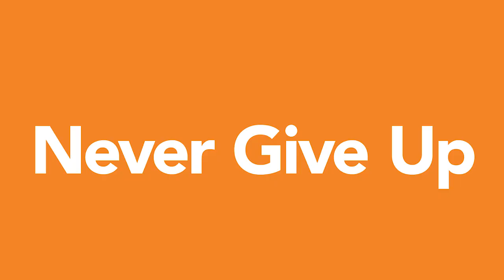NDI NEW MEXICO Outreach Compilation 2019.2